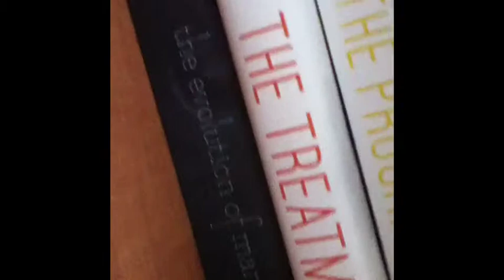RYBSAT Round 2 TBR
Here's my TBR and some details for the RYBSAT readathon!